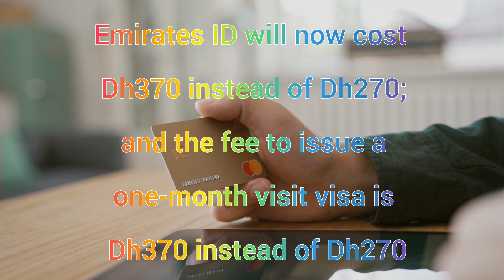UAE visit visas 6 recent changes you need to know | Dubai Visit Visa Big Change 2023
Dubai Visit Visa Big Change 2023 | Dubai Visit Visa Latest Updates | UAE Visit Visa New Update